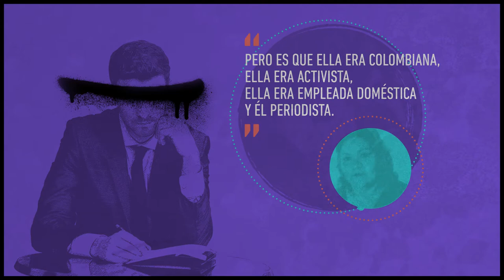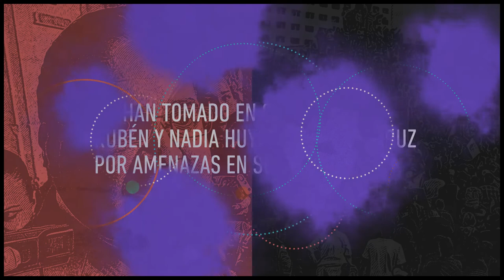Caso Narvarte: dos años sin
El 31 de julio de 2015 se cometieron los feminicidios de Alejandra Negrete, Mile Virginia, Nadia Vera, Yesenia Quiroz, y el homicidio del periodista Rubén Espinosa. La Procuraduría de la Ciudad de México ha violado los derechos de las víctimas y sus familiares con una investigación deficiente e irregular, permitiendo que el caso permanezca impune.